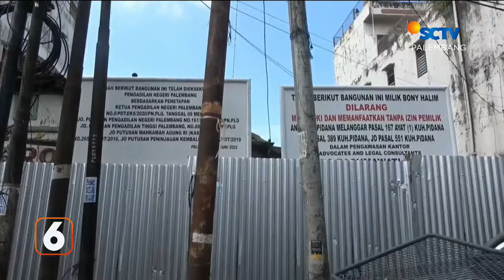Jenazah Ditemukan Pedagang yang Hendak Buka Lapak | Liputan 6 Palembang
Liputan 6 Palembang, 16 Juni 2022 Part 1